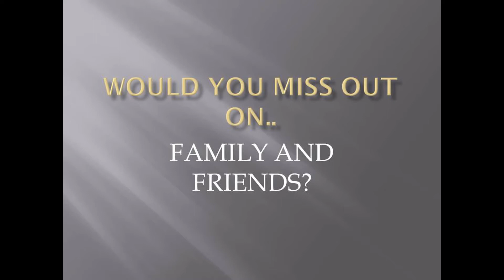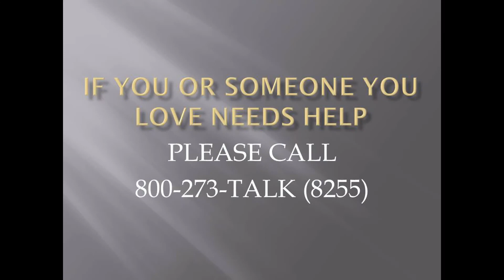Suicidal? What Would You Miss Out On? Receive Hope Now!!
Are you in a dark place right now? Addicted, depressed or suicidal? There is hope. In this suicide prevention short film we see that there is hope.
Or you can text "Safe" to 741-741
If you or someone you love needs in-patient treatment for addiction please contact Revive Life House through their website.

All video clips were downloaded from Pexals.com
Woman by Tim Savage
Father and Children by Pressmaster
Man by Fauxels
Family by August de Richelieu
Group of People by Fauxels
Beach by Ruvim Miksanskiy
Puppy by Magda Ehlers
Friends by Fauxels
Old Couple by Pressmaster